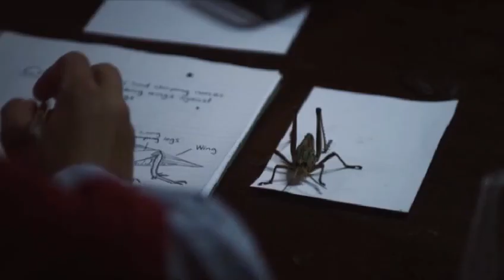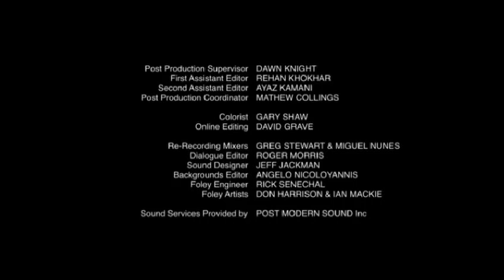The Haunting Hour | Swarmin Norman Full Episode | S02 E03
Synopsis: Norman is assigned to collect insects for a class assignment, and he soon discovers that he has power over these insects and can make them do what he says.

Show: The Haunting Hour
Episode: Swarmin Norman